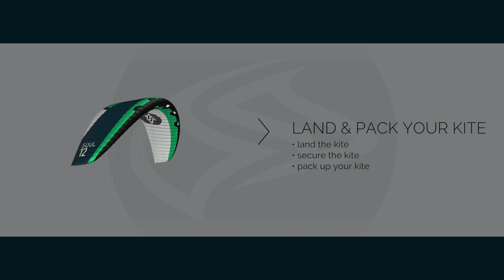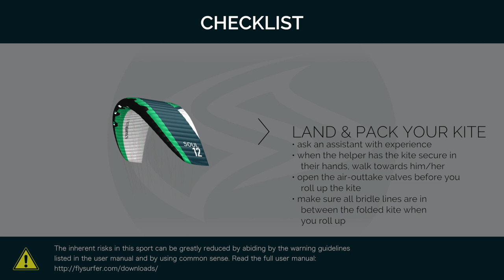FS - How To Tutorial: Land & Pack your Foilkite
A new “How to Tutorial” section has just been added to the FLYSURFER website and our channels.
The FLYSURFER team & workshop specialists have created new “How to Tutorial” videos for you on FLYSURFER kite handling and exchanging of spare parts for your comfort and ease.